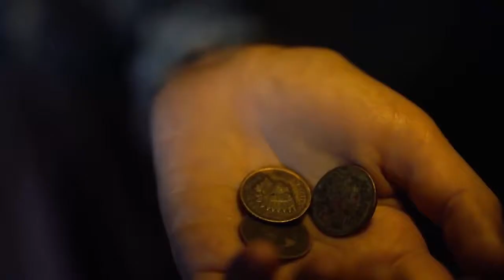''AGATHA'' a semente do mal /curta de terror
Jamais se aproxime da cama...

Garota órfã: Louise Ogle
Mãe: Penny Kohut
Agatha: Renee Farrabow

Produtores: John Marchioni & Timothy Vandenberg
Produtores Associados: Cathy Meriam & David Hardin

Diretor de fotografia: Bo Webb
SoundDesigner: Diego Jimenez
Gaffer: Eli Wallace-Johansson
Designer de produção: Laurellane
Criador FX Artista: Tony Rosen
Figurinista: Jessica Gaffney
vetuario: R’hea Roland